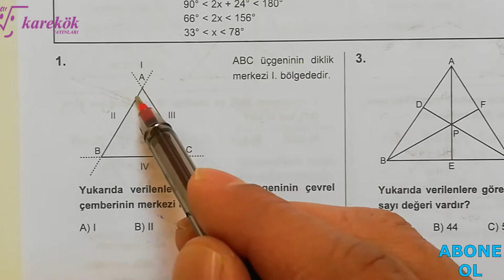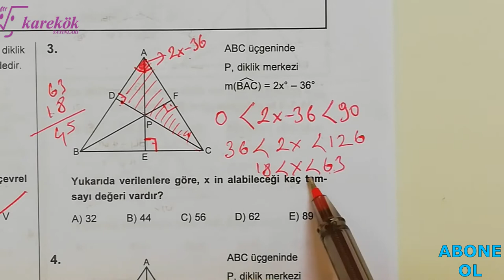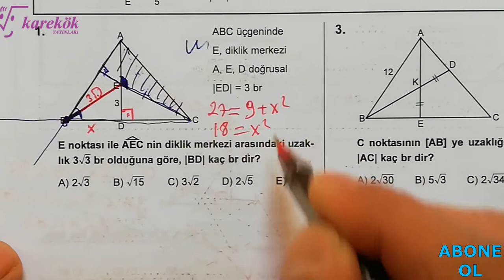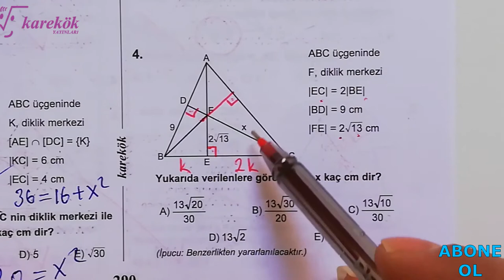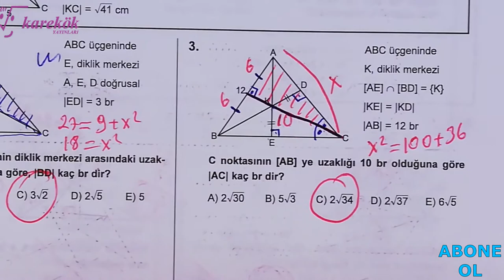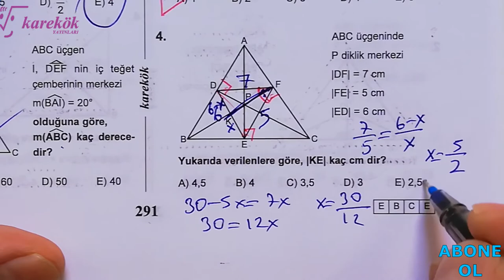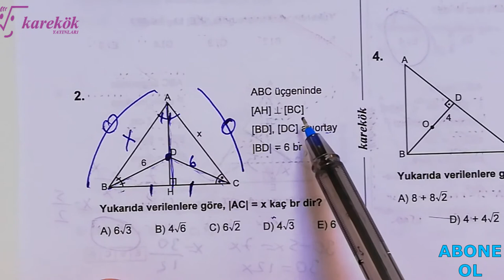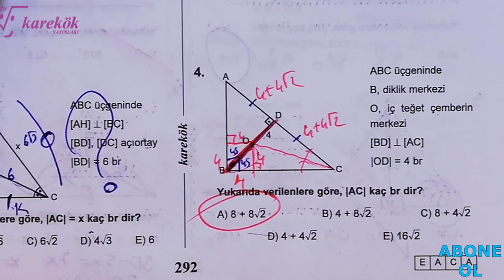ÜÇGENDE MERKEZLER 10.11.12.13. KÖŞETAŞLARI || MPS SORU BANKASI || KAREKÖK YAYINLARI || 9. BÖLÜM